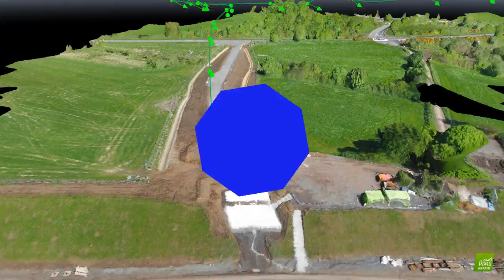180523 Dobbins Lane , New Rbt @ Derryhollagh Rd & Greenan Rd